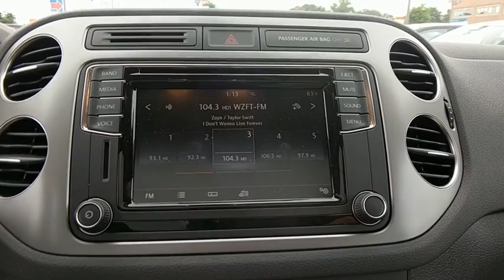2017 Volkswagen Tiguan Baltimore, Catonsville, Laurel, Silver Spring, Glen Burnie MD V70614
2017 Volkswagen Tiguan Wolfsburg Edition - Stock#: V70614 - VIN#: WVGSV7AX2HK016470

ROADSIDE ASSISTANCE KIT  -inc: booster cables  warning triangle  LED flashlight  multi-tool  work gloves  PVC tape  blanket  poncho  whistle  cable ties and bandages,Turbocharged,All Wheel Drive,Power Steering,ABS,4-Wheel Disc Brakes,Brake Assist,Aluminum Wheels,Tires - Front Performance,Tires - Rear Performance,Temporary Spare Tire,Sun/Moonroof,Generic Sun/Moonroof,Dual Moonroof,Heated Mirrors,Power Mirror(s),Integrated Turn Signal Mirrors,Rear Defrost,Intermittent Wipers,Variable Speed Intermittent Wipers,Rain Sensing Wipers,Privacy Glass,Rear Spoiler,Power Door Locks,Daytime Running Lights,Automatic Headlights,AM/FM Stereo,CD Player,Satellite Radio,MP3 Player,Bluetooth Connection,Auxiliary Audio Input,HD Radio,Smart Device Integration,Steering Wheel Audio Controls,Power Driver Seat,Power Passenger Seat,Pass-Through Rear Seat,Bucket Seats,Heated Front Seat(s),Driver Adjustable Lumbar,Passenger Adjustable Lumbar,Rear Bench Seat,Adjustable Steering Wheel,Trip Computer,Power Windows,Telematics,Leather Steering Wheel,Keyless Entry,Keyless Start,Cruise Control,A/C,Premium Synthetic Seats,Auto-Dimming Rearview Mirror,Driver Vanity Mirror,Passenger Vanity Mirror,Driver Illuminated Vanity Mirror,Passenger Illuminated Visor Mirror,Floor Mats,Cargo Shade,Security System,Engine Immobilizer,Traction Control,Stability Control,Front Side Air Bag,Tire Pressure Monitor,Driver Air Bag,Passenger Air Bag,Front Head Air Bag,Rear Head Air Bag,Passenger Air Bag Sensor,Child Safety Locks,Back-Up Camera